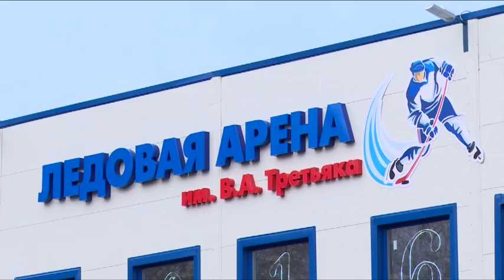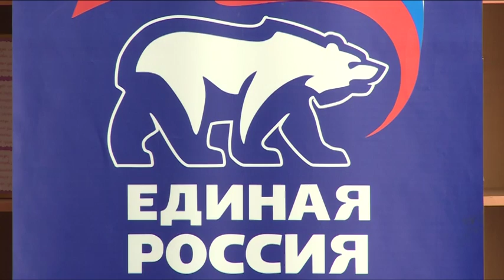Н. Суровцева и В. Шапкин провели круглый стол «Перспективы развития образования в Щёлковском районе»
Программный круглый стол партии «Единая Россия» прошёл в школе №17 Щёлковского района. Темой стала перспектива развития районной сферы образования. По результатам мероприятия была составлена резолюция, которая ляжет в основу при формировании партийной программы.